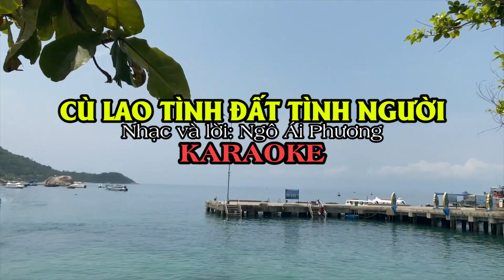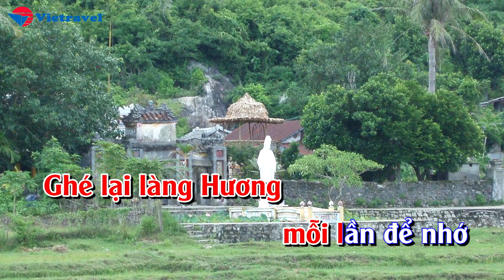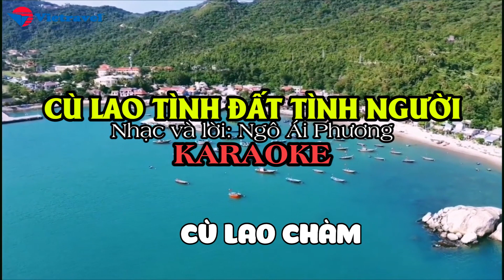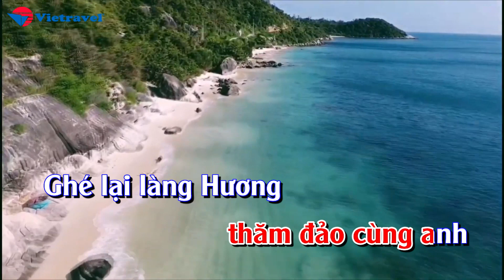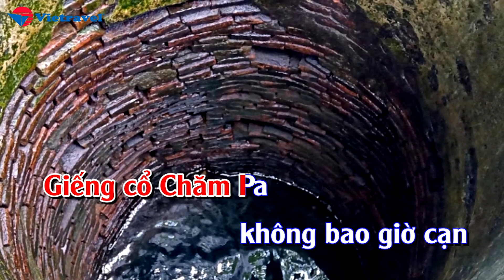Karaoke _ Cù Lao Tình Đất Tình Người - Nhạc và lời: Ngô Ái Phương